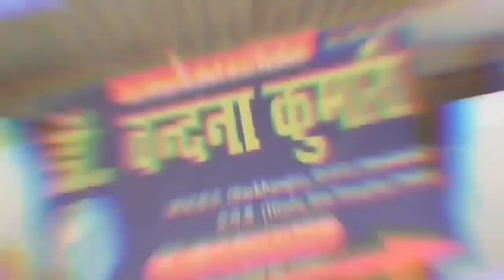वोट देने के लिए Gopalganj में लग रही लम्बी कतारें,किस बात के दे रहे संकेत?